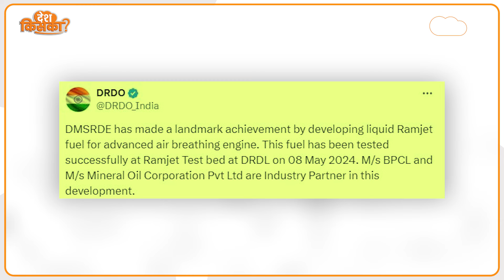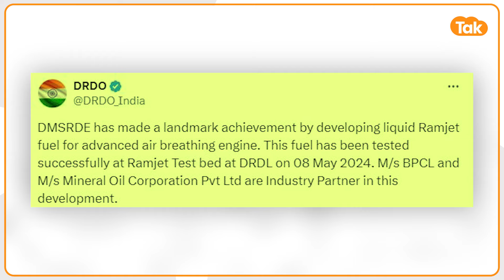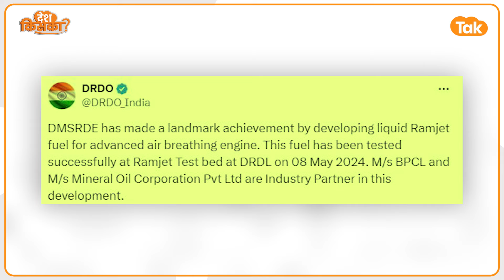DRDO ने रच दिया इतिहास, America से लेकर China ने पकड़ा माथा !